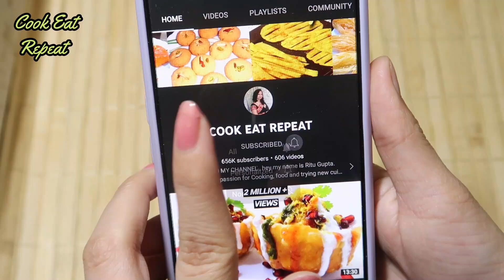ब्रेड आलू से बनाये चटपटा कुरकुरा नाश्ता कि खाने वाले हाथ रोक न पाए Aloo Samosa Cone | Nashta Snacks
Garma - garam Chai ke saath  bread aur aloo se chatpta easy snacks bnaya hai jise khaker sabhi baar baar mangenge . Aloo snacks recipe, nashta recipe, bread aloo ka nashta,samosa cone, aloo bread ka nashta .

INGREDIENTS -

Boiled aloo { 4 }
Chopped coriander leaves { 2 tsp }
Amchoor powder { 1/2 tsp } chaat masala
Bread slice 4 to 5
Bread crumbs/ cornflacks  { 1 cup }